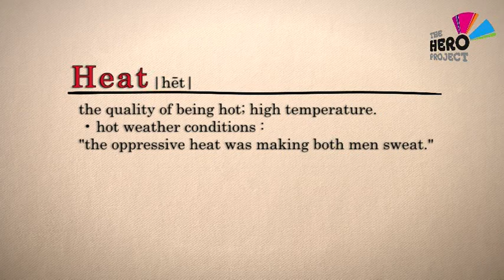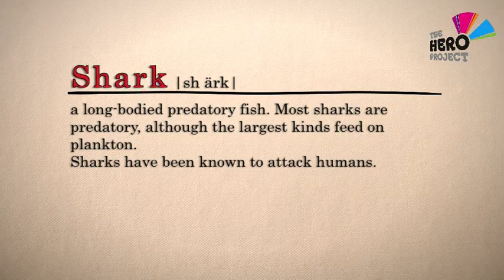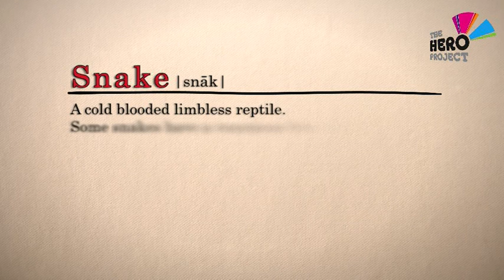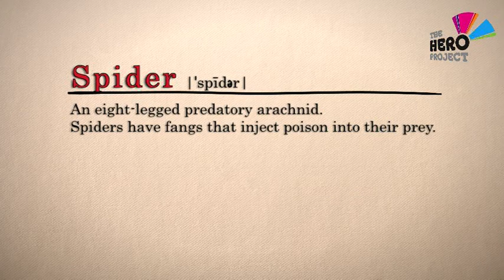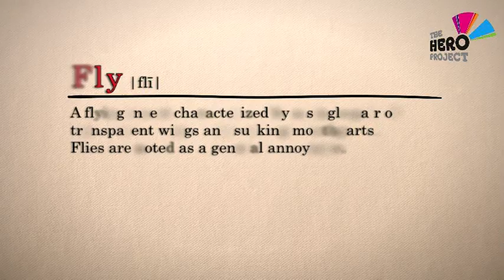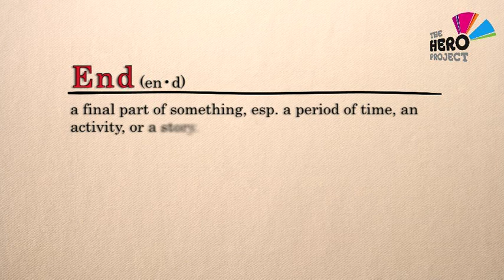Pom Fiction - Ozzie Dangers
2009 Hallett Cove Youth Centre
The Hero Project worked with a youth team from Hallett Cove R-12 School and the Cove Youth Centre to produce a tongue-in-cheek documentary about their experiences coming to Australia, to support new arrivals from Britain.

POM FICTION:
There are many challlenges for young British migrants when they first arrive in Australia.
A group of teenagers from Hallett Cove have set out to demystify those first impressions: from flies, thongs, spiders, sharks, sunburn to football...
Australia is different - but you are not alone!